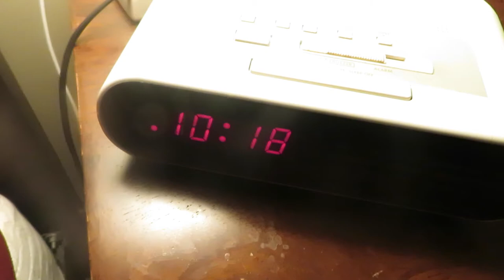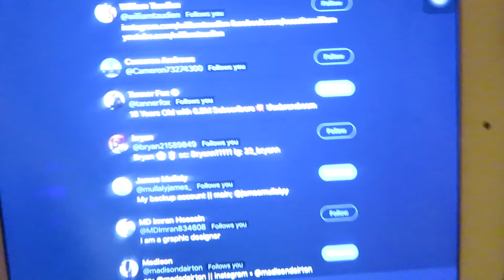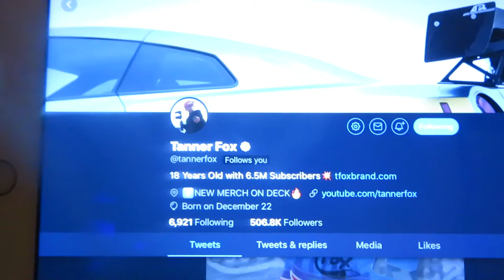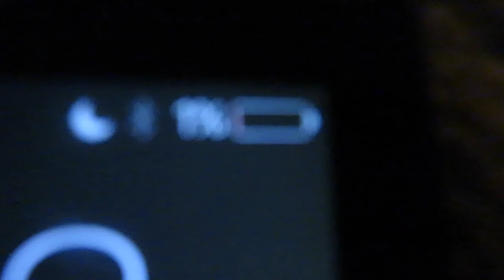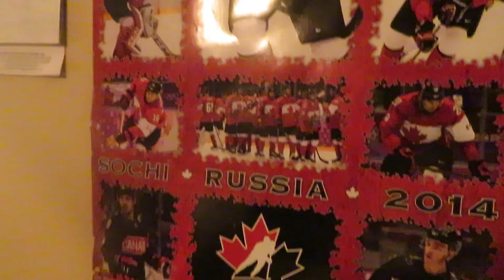TANNER FOX FOLLOWED ME ON TWITTER!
Musical.ly: @JamesMullaly

FOLLOW HIM:
John's Social Media's

CYA TOMORROW!!